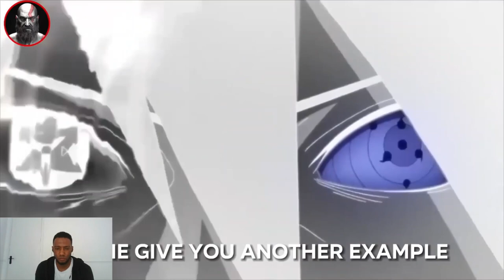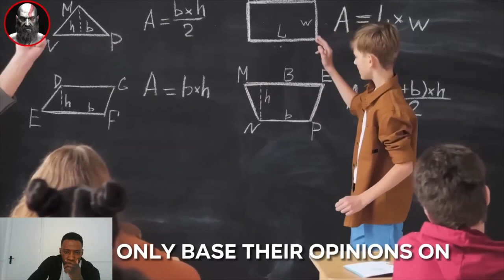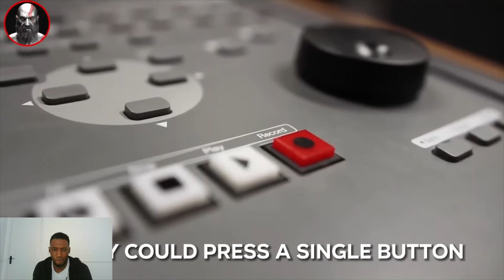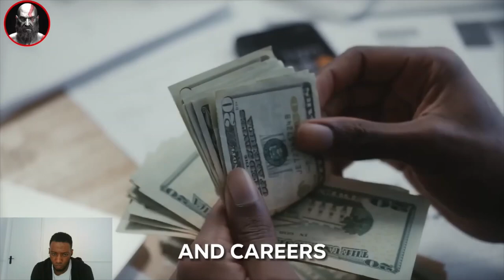The Power Of Your Mind: The Realist Video EVER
Link For Hard Back Book :

Motivation
Saving Money
Solutions To Problems In The Black Community
Drill Music
Black Oppression
Knife Crime
Stand Up For Yourself
Black History
Making Sacrifice
Risking Taking
Following Your Dreams
Police Brutality
Gang Life
Bullies
YouTube Shadow Ban
Dating
Gun Crime
The Victim Mentality
Prison
Drug Dealing
Jail Tales
Road Life
London Riots